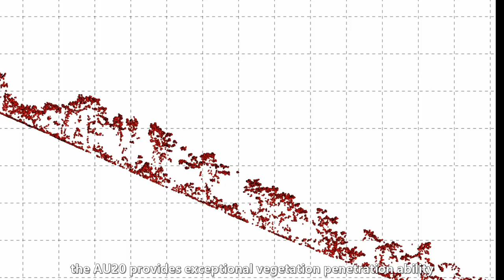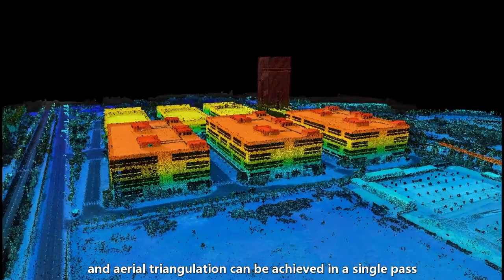CHCNAV | AlphaUni 20 LiDAR System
The AlphaUni 20 LiDAR System, Redefining Mobile Mapping and Democratizing 3D Reality Capture

The AlphaUni 20 (AU20) AU20 represents a new era in cost-effective, multi-platform mobile mapping solutions, harnessing the power of six years of innovation and product development fueled by CHCNAV's LiDAR technology. With its exceptional capabilities, the AU20 redefines mobile mapping and democratizes the 3D reality capture industry, making it accessible to all.

Precision Redefined for Critical Applications
The AU20's advanced multi-target capability supports up to 16 target echoes for unparalleled vegetation penetration. It captures ground surfaces with extreme precision, producing accurate Digital Elevation Models (DEMs) and Digital Surface Models (DSMs) in even the most challenging environments. With an absolute accuracy of 2 to 5 cm, the AU20 stands as a reliable and precise 3D reality capture solution for a wide range of demanding applications.

Unrivaled Versatility for Seamless Integration
Experience the lightweight, compact design of the AU20, which weighs only 2.82 kg in its airborne configuration and a total of only 10.7 kg with its car mount kit including a Ladybug5+. Its flexible multi-platform design allows users to install it on manned or unmanned aircraft for aerial scanning, seamlessly integrate it into a variety of land vehicles, and even use it as a backpack-mounted system for mapping narrow areas. The AU20's unrivaled versatility opens up a world of possibilities for all your surveying needs.

To discover the AlphaUni 20, your key to unlocking precision and efficiency in mobile mapping,